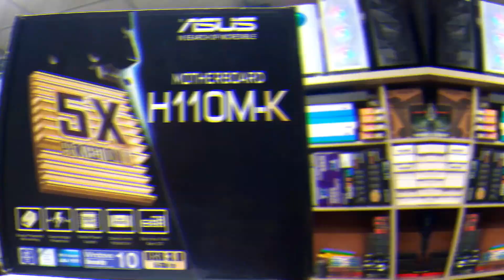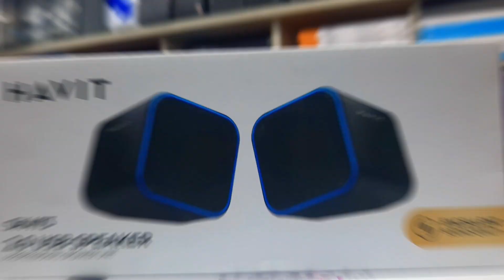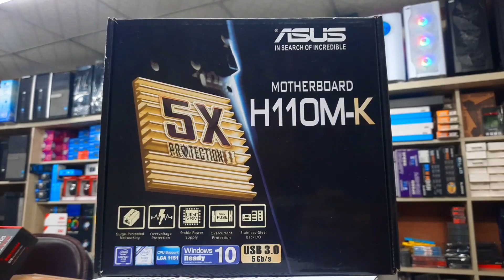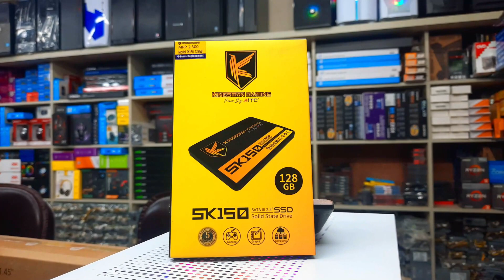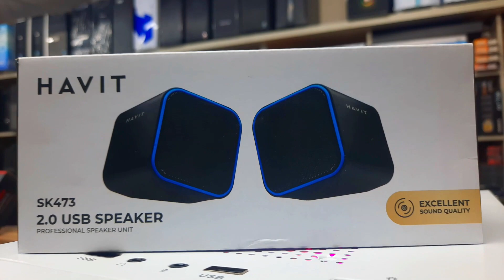নতুন বছরে ধামাকা অফারে Core i5 7th gen gaming computer | Computer price in bangladesh 2023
নতুন বছরে ধামাকা অফারে Core i5 7th gen gaming computer | Computer price in bangladesh 2023 | Computer 2023 | Build Your Own Gaming PC | Gaming PC Build In Bangladesh |

বাজেট সেরা আপনার পছন্দের   পিসি কিনুন পাওয়ার বিডি থেকে ! অফার টি সীমিত সময়য়ের |

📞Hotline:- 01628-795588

PC Description.
✔️Processor: Intel Core i5 7th Generation.
✔️Motherboard: H110M K Korean ASUS
✔️RAM: DDR-4 8GB kingsman gaming
✔️SSD: 128GB KingSman  gaming sk150
✔️Casing: Revenger shockwave gaming
✔️Power Supply: Revebger 550w gaming 80+
✔️Keybpard & Mouse : imice an300
✔️Havit speaker sk473(free)
✔️ Without Monitor